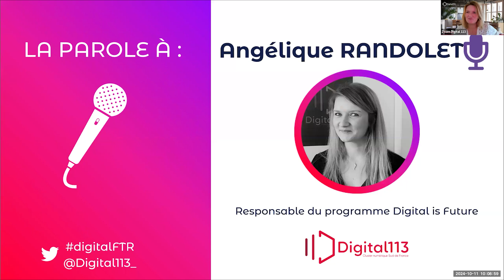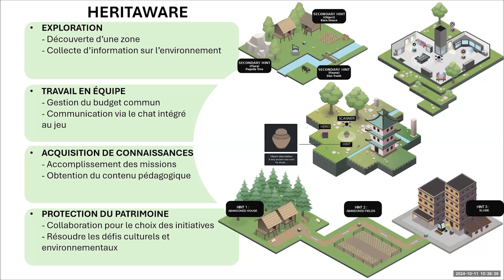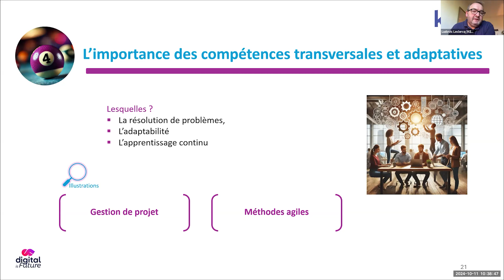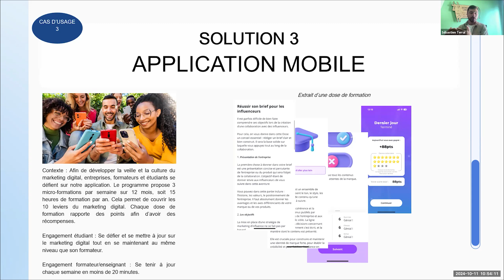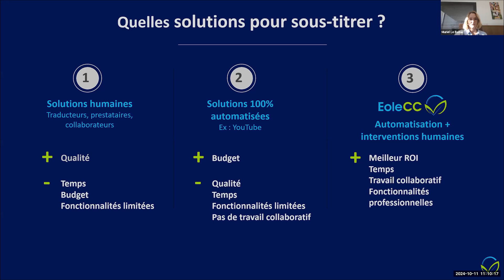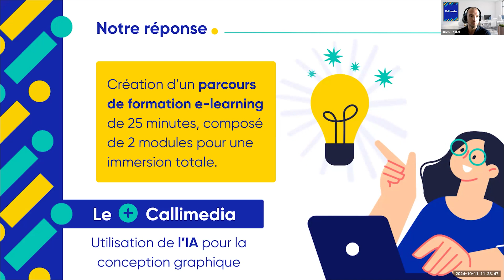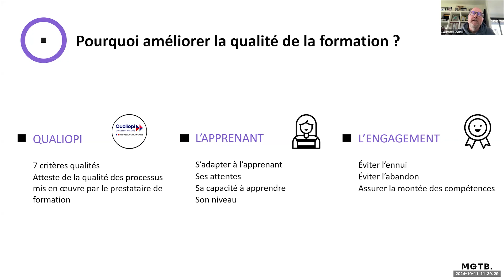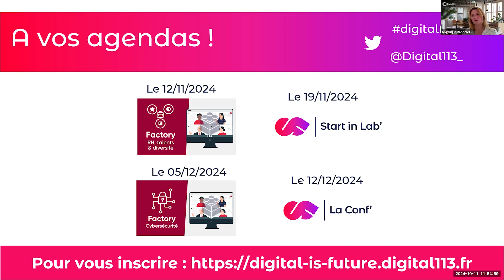Cap Numérique - Saison 10 : Education & formation - Digital is Future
00:00:00 Ouverture
00:05:13 Innovation pédagogique
00:22:43 Anticiper et analyser l’évolution des métiers et compétences
00:40:05 Former et accompagner les enseignants et formateurs
00:56:23 Rendre l’éducation et la formation accessible à tous
01:10:02 Renforcer l’attractivité des dispositifs de formation
01:25:15 Améliorer la qualité de l’éducation